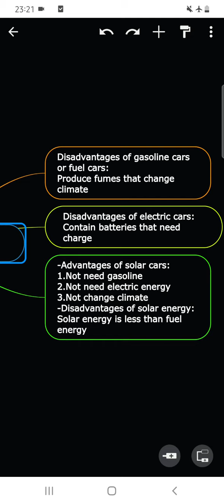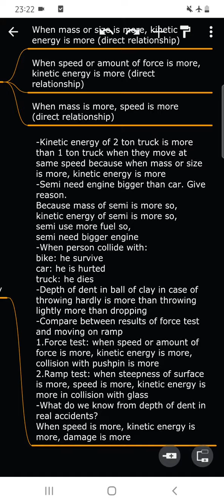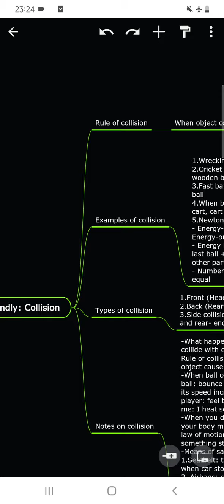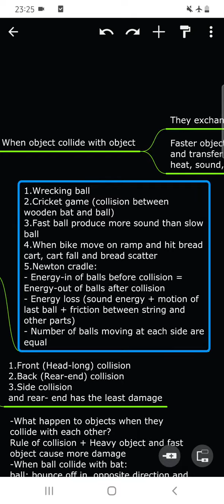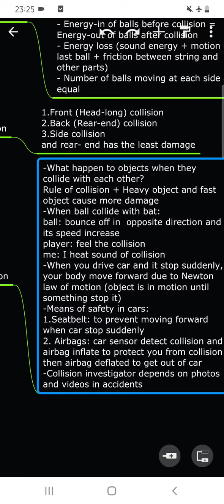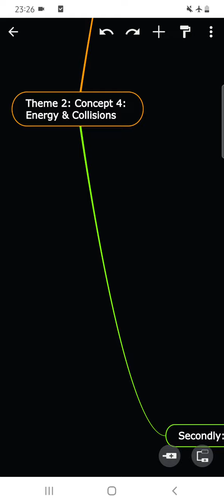Mind map of Collision - Science grade four - term 2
تابعنى على جروب المعسكر التعليمى على الفيس بوك